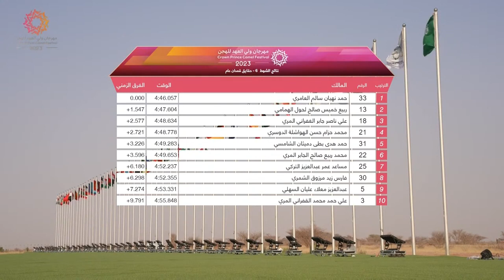ش6 الكايد لـ حمد نهيان سالم العامري (مهرجان ولي عهد السعودية) 4-8-2023م حقايق قعدان 4:46:05